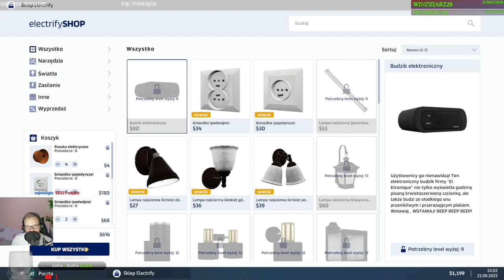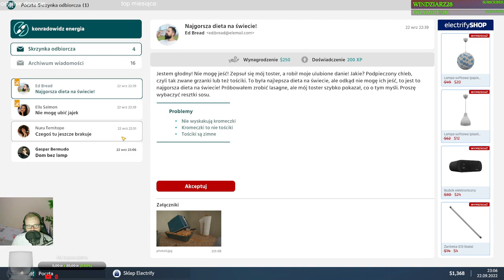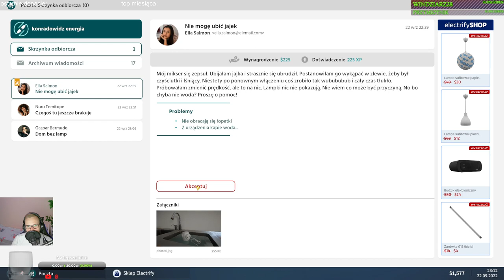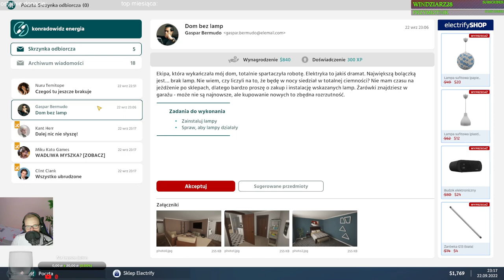Electrician simulator #5 BUDOWA!!!